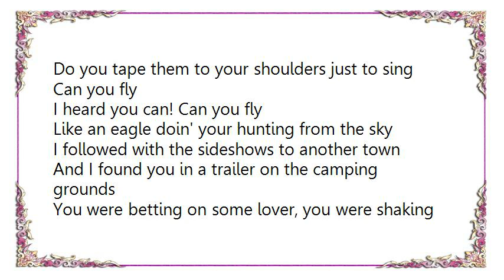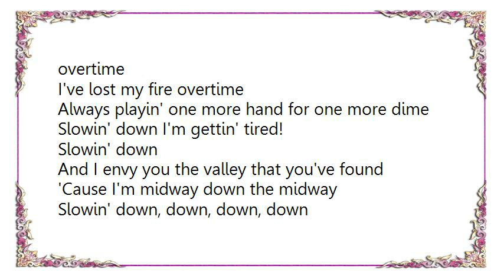Joni Mitchell - That Song About the Midway Lyrics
[Lyrics Joni Mitchell - That Song About the Midway]
I met you on a midway at a fair last year
And you stood out like a ruby in a black man's ear
You were playing on the horses, you were playing on the guitar strings
You were playing like a devil wearing wings, wearing wings
You looked so grand wearing wings
Do you tape them to your shoulders just to sing
Can you fly
I heard you can! Can you fly
Like an eagle doin' your hunting from the sky

I followed with the sideshows to another town
And I found you in a trailer on the camping grounds
You were betting on some lover, you were shaking up the dice
And I thought I saw you cheating once or twice, once or twice

I heard your bid once or twice
Were you wondering was the gamble worth the price
Pack it in
I heard you did! Pack it in
Was it hard to fold a hand you knew could win

So lately you've been hiding, it was somewhere in the news
And I'm still at these races with my ticket stubs and my blues
And a voice calls out the numbers, and it sometimes mentions mine
And I feel like I've been working overtime, overtime

I've lost my fire overtime
Always playin' one more hand for one more dime
Slowin' down I'm gettin' tired!
Slowin' down
And I envy you the valley that you've found
'Cause I'm midway down the midway
Slowin' down, down, down, down